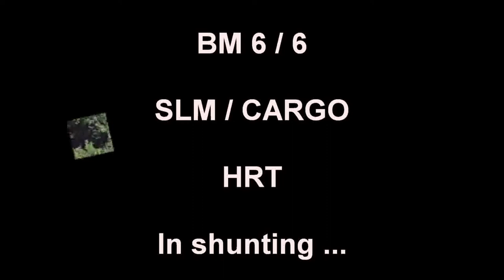BM6/6 SLM/Cargo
BM6/6 SLM/Cargo im Rangiereinsatz beim HRT.